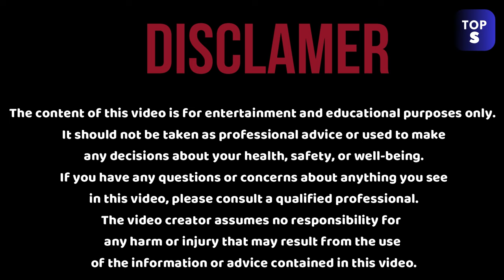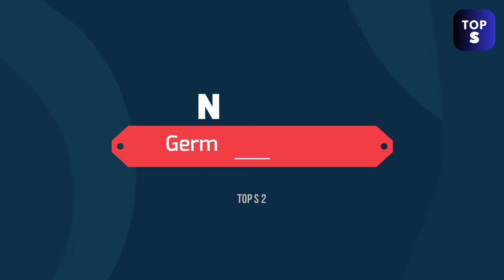Top 10 Most Dangerous Dog Breeds In The World (2023) |Top 10 Dogs Most Likely To Attack In 2023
Are you ready for the Top 10 Most Dangerous Dog Breeds In The World, Top 10 Dogs Most Likely To Attack In 2023
Determining the most dangerous dog breeds for 2023 is a matter of looking at which dogs were responsible for the greatest number of fatal bites over a period of time. We have compiled a list of aggressive dog breeds that are most likely to kill a person, making them the most dangerous breeds.
TOPIC INFORMATION:
The 10 Most Dangerous Dog Breeds in 2023
Why Are Some Dog Breeds More Aggressive and Likely to Attack?
What Makes the Most Dangerous Dog Breeds Threatening?
There is never a need to strike a video down when you can get it removed within the same day and keep the channel and yourself happy.